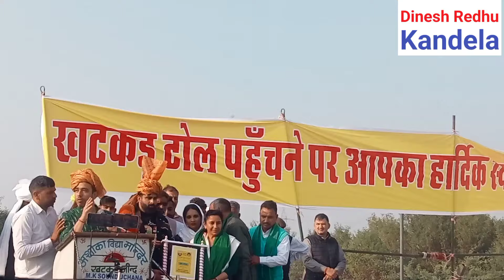हर्ष छिकारा ने खटकड़ टोल पर किसानों से कहीं बड़ी बात